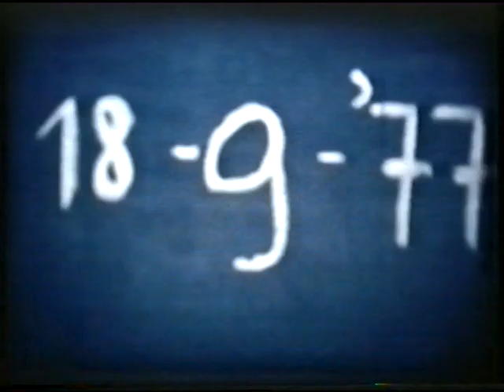Bart en Marie 40 jarig huwelijk (vervolg), Bert & Ton, Angele, Anouk, Rob en Bart